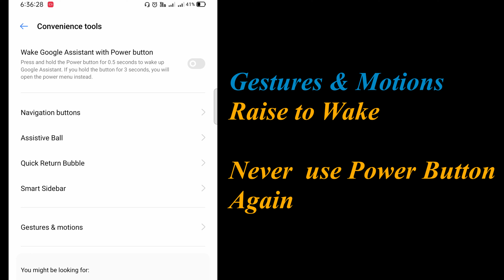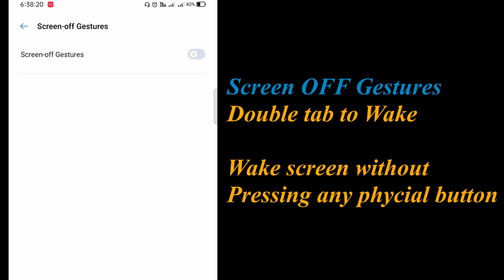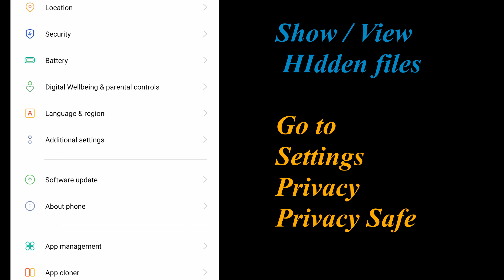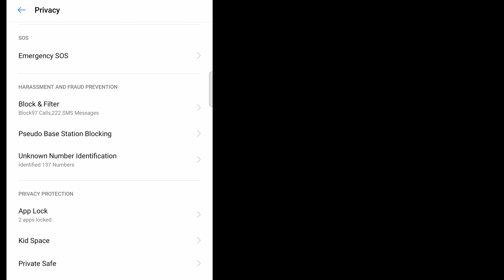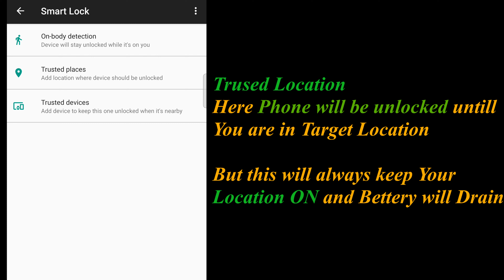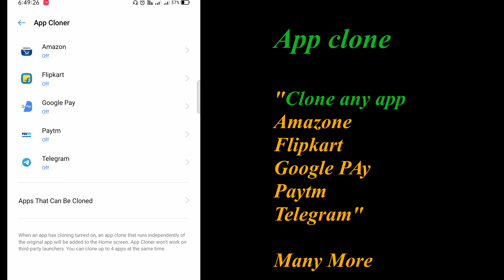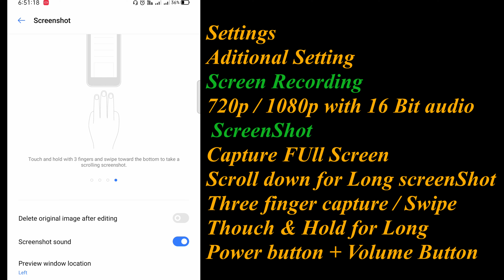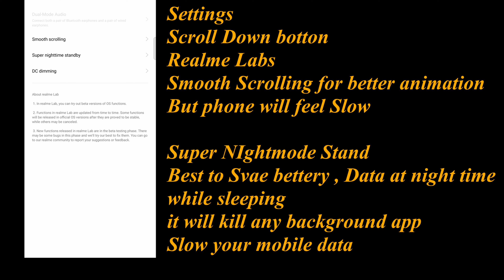top 10 android 10 hidden features turn on. realme ui top 10 hidden features